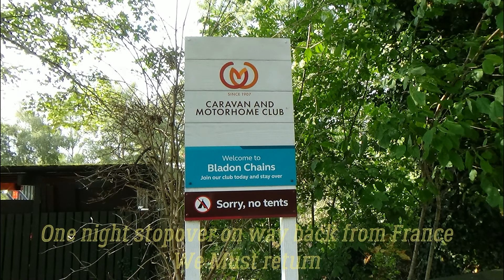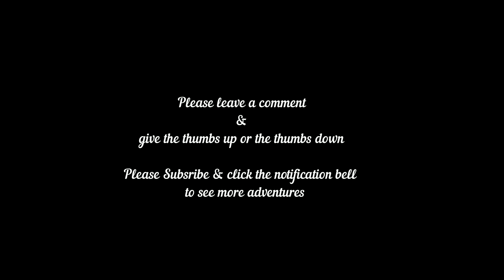BLADON CHAINS Caravan & Motorhome club site, Oxfordshire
BLADON CHAINS Caravan & Motorhome club site - One night stopover

We stopped one night at this site after driving back from Portsmouth ferry port after arriving back in the UK from France.
Lovely site close to Blenheim Palace - It's on our return list to explore the area at another time